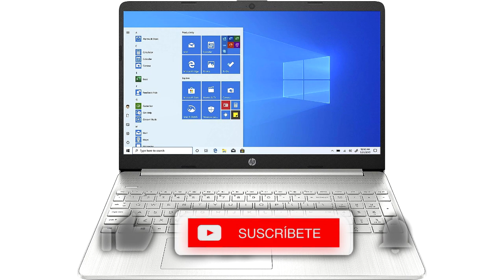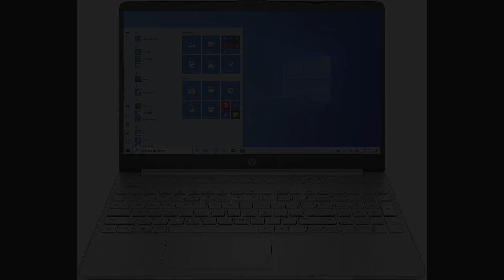🥇 MEJOR ORDENADOR PORTÁTIL DE 15.6" HD - HP 15s-eq1154ns ¿Mejor Portátil CALIDAD PRECIO? ✔️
👇 HOY AL MEJOR PRECIO 👇

▼ HP 15s-eq1154ns:
Amazon España